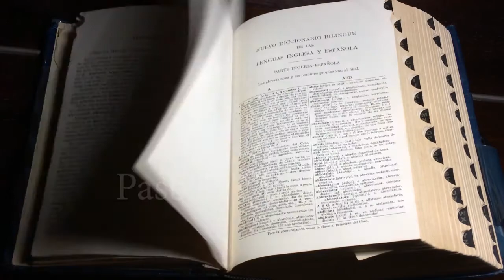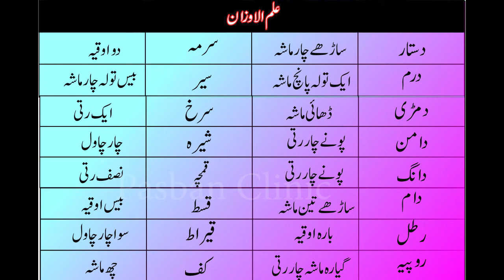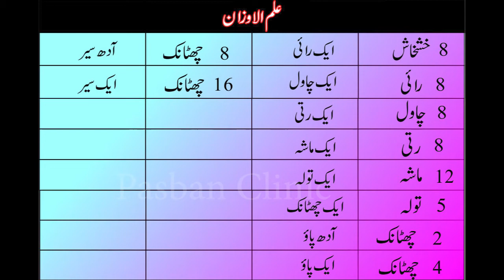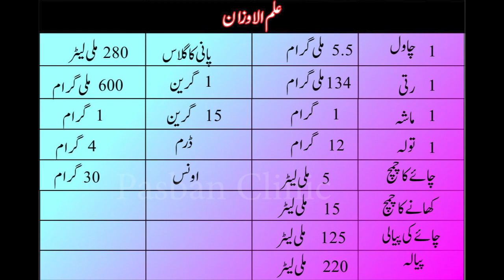Must watch| علم الاوزان|Khurram Shahzad Malhi| Pasban Clinic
اس ویڈیو میں ہم علم الاوزان پہ مکمل بات کریں گے۔علم طب کو علم الاوزان کے بغیر نہیں سمجھا جا سکتا۔ اگر آپ علم طب میں مہارت حاصل کرنا چاہتے ہیں تو علم الاوزان کو ضرور سمجھیں۔
About me:
Aslam o Alikum: I am Hakeem Khurram Shahzad Malhi from Lahore Pakistan. We are working for awareness and promotion of herbal treatment because it’s a natural and safe treatment. There are many kinds of natural treatments but we are working on Tibb e Nabwi(S.A.W) Tibb e Unani and Ayurvedic treatments.
You can discuss your problems and questions about natural treatments for your mental satisfaction. We will guide you and provide the light of knowledge.
On our YouTube channel, we share our personal experiences, Herbal formulation, and guide the people about herbals recognitions, uses, and benefits in an easy way.

00:00 قدیم اوزان
02:05 قدیم اوزان کا چارٹ
03:50 اوزان متروکہ
05:00 اشاری نظام

Written Article Links:
اس مکمل ویڈیو کو پڑھنے کے لیے نیچے لنک پر کلک کریں

اسلام علیکم !   ناظرین میرا نام حکیم خرم شہزاد ملہی ہے اور میں لاہور پاکستان سے تعلق رکھتا ہوں۔میرے والد محترم حکیم نظیر احمد ملہی صاحب (مرحوم)  قدرتی طریقہ علاج کے لیے ساری عمر پاچار کرتے رہے اور اب میں اُن کے مشن کو آگے بڑھاتے ہوئے اس کام کو سر انجام دے رہا ہوں۔قدرتی علاج کے حوالہ سے ہم طب نبویﷺ طب یونانی اور آیورویدک طب پر کام کر رہے ہیں۔ہمارا مشن ہے کہ لوگوں کو زیادہ سے زیادہ قدرتی علاج کے حوالہ سے راہنمائی فراہم کی جائے اور اُن نسخہ جات کو عام کیا جائے جن کو لوگ سینوں کے راز کہتے ہیں تا کہ انسانیت کی فلاح کے لیے ہم اپنا کردار ادا کر سکیں۔اسی مشن کے تحت یہ یو ٹیوب چینل بنایا گیا ہے تا کہ ہم اپنی بات اور نسخہ جات زیادہ سے زیادہ لوگوں تک پہنچا سکیں۔ نہ جانے کون سا سانس آخری ثابت ہو تو اس سے پہلے پہلے ہمارا ارادہ ہے کہ سینے کے تمام راز اور اپنے مجربات جو مجھے والد محترم سے حاصل ہوئے  سب کچھ عام کر سکوں۔ اللہ تعالی مجھے اس ارادہ پہ قائم رکھے اور خدمت انسانیت کی مہلت دے۔ آمین
خیر اندیش
حکیم خرم شہزاد ملہی

آپ ہماری ویڈیو کو تحریری شکل میں پڑھنے کے لیے ہماری ویب سائٹ کا وزٹ بھی کر سکتے ہیں